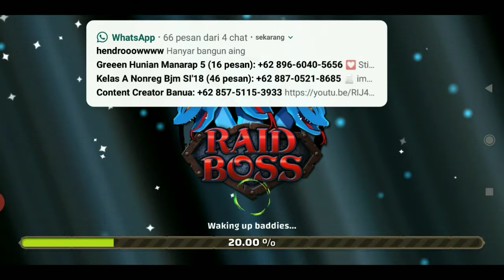Raid Boss Game Dungeon Base Dengan Karakter Yang Bejibun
game ad di playstore indo masih akses awal
judul Raid Boss
dungeon base karakter nya banyakk bangett